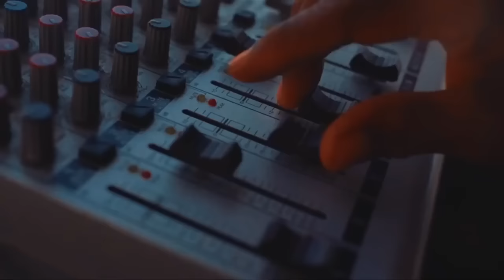Konshens - Turn Up (Official Music Video) December 2015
Jamaican reggae and dancehall artiste Konshens presents the official music video for his 2015 single, "Turn Up", produced by Misterharding and Mark Hize.

Video Credits:
Produced & Directed by: Ruption from RD Studios
Location: Fort Clarence Beach Park, Hellshire, St. Catherine, Jamaica

Amazon MP3

Konshens Bio:
Konshens has emerged as one of the hottest names in dancehall/reggae music. Labeled by the Jamaican media as one of Reggae and Dancehall music’s brightest rising stars, Konshens has received numerous awards and accolades, and has topped charts in Jamaica and overseas on multiple occasions. Konshens most recent success has been the 2015 collaboration “POLICEMAN” with Dutch singer Eva Simons. Fresh from a recently completed 23 city tour of Europe in the fall of 2015, Konshens is now focused on heading back into the studio to work on material for an early 2016 releases. With such diversity in his musical landscape, Konshens in his own words explains: “We can’t just try and FORCE ourselves onto di people dem...We have to space it out. and take time and MOVE IN!”